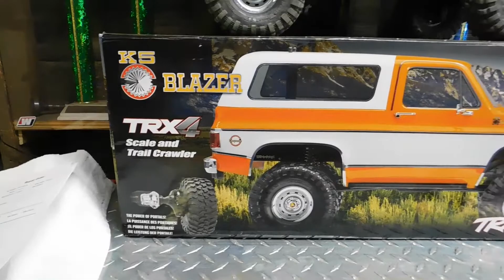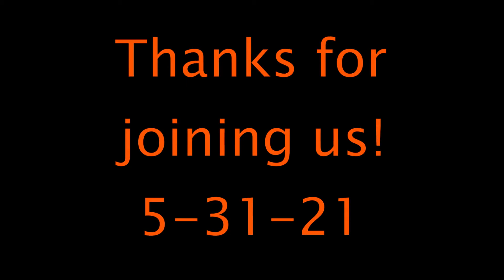Traxxas TRX-4 Blazer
We picked up  new remote control rock crawler, the Traxxas TRX-4 1979 K5 Blazer edition. This is my first ever hands on with a 4wd. R.C. of any kind and my first real truck was a 73 big block Blazer that took us everywhere for many many years so this little thing really has a spot in our hearts. This is just a short little video with clips from our first couple runs and mods. What a fun little truck to play with and its slow enough for my 3 year old boy to drive too!